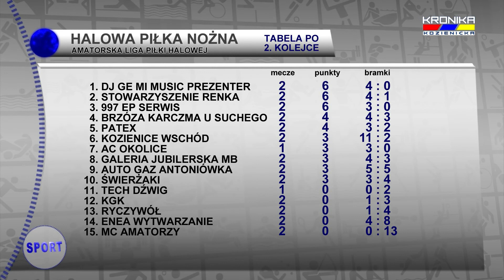Amatorska Liga Piłki Halowej - 2. kolejka (23.11.2015)